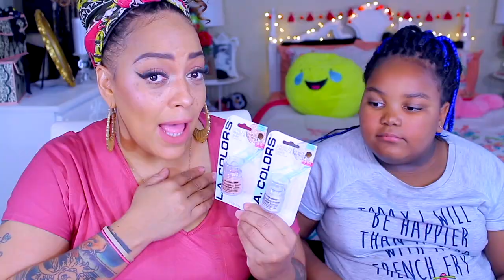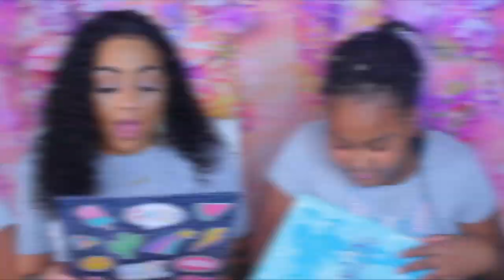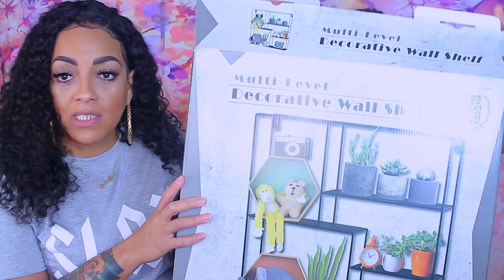BALLIN ON A BUDGET ┃WHATS NEW AT THE DOLLAR TREE┃NIVEA Downy Loreal Paris Slime Kits AMAZING FINDS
Ballin on Budget DOllar Tree haul time whats new at the dollar tree for the month of July we found some amazing things that are so affordable cheap diy projects slime kits & more from crafts home decor.

WRITE OR SEND US LOVE GIFTS TO:
Muffinismylovers

SOME OF MY FAVORITE SITES